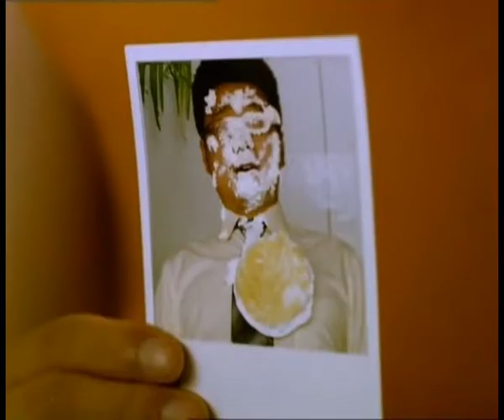Potepo享吃团篇 ...中国广告长城奖(影视铜奖)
sell food
第十六届中国国际广告节